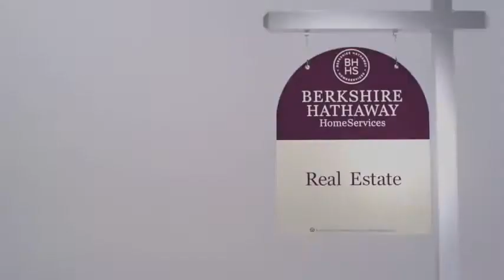Berkshire Hathaway HomeServices Named 'Real Estate Agency Brand of the Year'